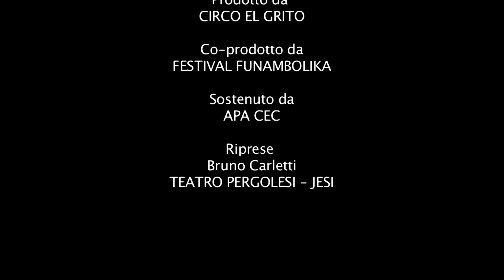THE KING OF SWING - il trailer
Dal 23 aprile al 3 maggio il teatro Vittoria ospita The king of swing, un varietà di circo contemporaneo che propone i numeri di Circo El Grito con le musiche del sestetto di Emanuele Urso. Per maggiori informazioni